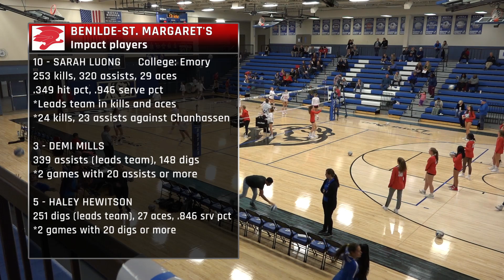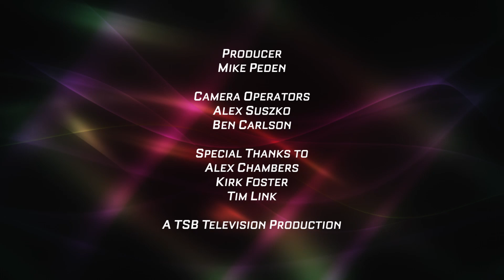High School Girls Volleyball: Benilde-St. Margaret's vs. Woodbury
Benilde-St. Margaret's sports a versatile roster that includes Sarah Luong, a setter turned front row hitter who leads the team in kills and aces and ranks second for assists and digs. Demi Mills leads the Red Knights in assists and Haley Hewitson leads in digs.

Woodbury is aiming for its first 20-win season since 2008, a milestone that would accentuate a brilliant season.